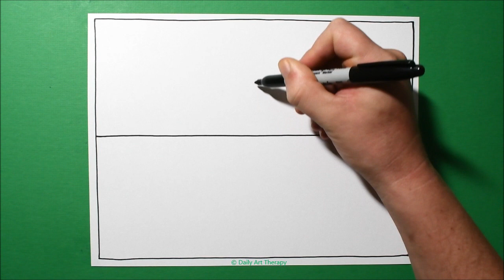Daily Line Illusion #233 / Triple Diamonds 3D Pattern / Satisfying Spiral Drawing / Art Therapy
Triple Diamonds 3D pattern created with a Sharpie on 110lb cardstock.  (art therapy ) Satisfying spiral art drawing from our series "Daily Line Illusions" #233